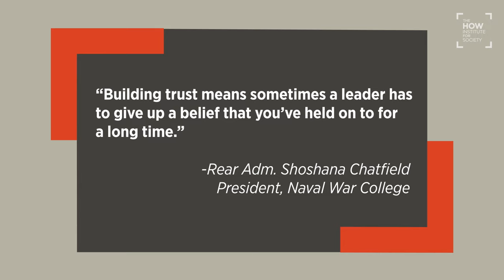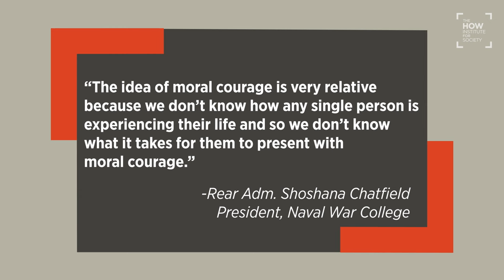Shoshana Chatfield: How the President of the Naval War College Builds Moral Muscle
Rear Admiral Shoshana Chatfield knows that making a difficult decision is never easy, but when done with thought and care, it is an opportunity to learn and grow, “Being a moral leader is being a leader who is willing to engage ethically in self-reflection and also in a broader conversation about how and why we are doing things.” Rear Admiral Chatfield is the President of the Naval War College, the first woman to hold that position. She spoke with HOW Fellow, Dana Born, on an all-new HOW Conversations.

READY TO START YOUR MORAL LEADERSHIP JOURNEY? Moral leadership is more imperative today than ever before. The HOW Institute for Society was founded on the belief that those in positions of formal authority should also have moral authority.  We are creating the tools leaders need to make principled, ethical and values-based decisions.  We are a nonprofit organization dedicated to building a world rooted in deep human values and trust in our social fabric. The Institute channels philosophical reasoning to address modern problems. Today, HOW we do what we do matters more than ever and in ways it never has before.